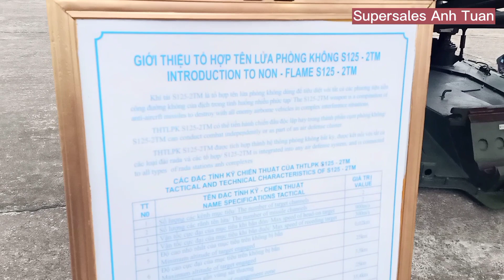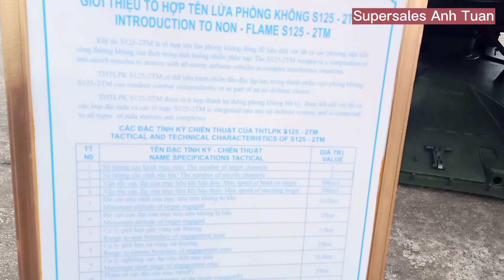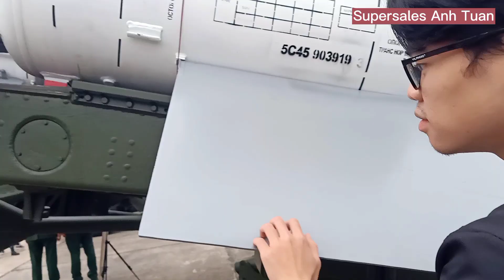Tổ Hợp Tên Lửa Phòng Không S125 Của Quân Đội Việt Nam | Triển Lãm Quốc Phòng Việt Nam 2022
Triển lãm quốc phòng quốc tế Việt Nam 2022 - Vietnam Defence 2022. Tổ hợp tên lửa hiện đại S125-2TM của bộ đội phòng không không quân.
S-125 Neva/Pechora được Liên Xô phát triển từ năm 1961 và là một trong những tổ hợp tên lửa phòng không tầm ngắn phổ biến bậc nhất trên thế giới trong quá khứ.
Trên thế giới còn khoảng 30 quốc gia tiếp tục sử dụng loại tên lửa này. Trong đó ở khu vực Đông Nam Á chỉ có duy nhất quân đội Việt Nam sở hữu loại vũ khí này.
Việc là quốc gia khu vực duy nhất sử dụng loại vũ khí này trong biên chế cho phép chúng ta có thể tác chiến tốt với S-125 Pechora mà không sợ bị đối phương bắt bài.
Hiện nay, S-125-2TM Pechora-2TM là một trong những hệ thống phòng không chủ lực, hiện đại của bộ đội phòng không Việt Nam. Đây là gói nâng cấp tối tân do Belarus chuyển giao công nghệ cho quân đội Việt Nam thực hiện nâng cấp toàn diện các hệ thống tên lửa S-125 Pechora (SA-3) do Liên Xô (cũ) viện trợ.
Dự án S-125-2TM được triển khai thực hiện ở nước ta từ năm 2008.
Sau nâng cấp, các tổ hợp vũ khí sở hữu khả năng tương đương hệ thống tên lửa hiện đại đó là đủ sức chống lại các cuộc tập kích đường không bằng vũ khí công nghệ cao trong môi trường gây nhiễu điện tử mạnh. Hệ thống cho phép tiêu diệt các mục tiêu ở độ cao thấp, các mục tiêu có diện tích phản xạ sóng radar (RCS) nhỏ.